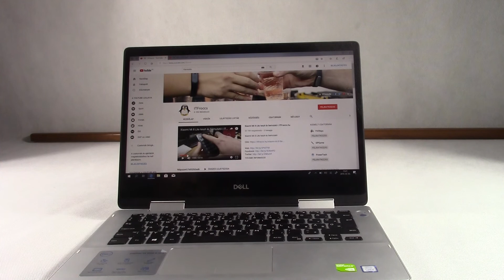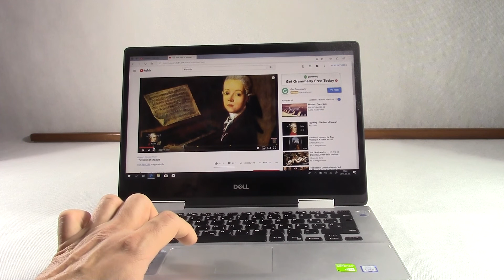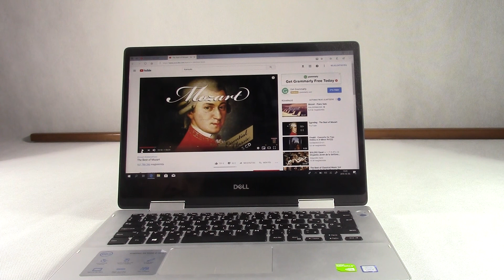Dell Inspiron 5482 2in1 laptop bemutató videó | ITFroccs.hu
Spec.: Dell Inspiron 5482 2in1 14" FHD Touch, i5-8265U (1,6-3,9GHz), 8GB DDR4, SK Hynix BC501 256GB NVMe m.2 SSD, nVidia MX130 2GB GDDR5, Win10, szürke (5482FI5WB2)

Dell Inspiron 5482 2in1 laptop - How to remove battery / Akku eltávolítása| PowerTech.hu